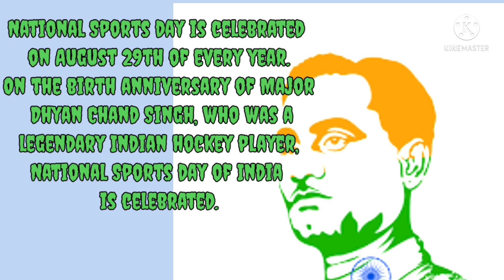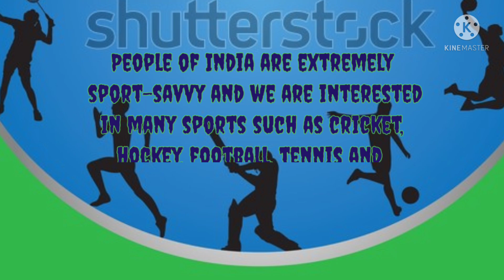National sports day 2021|National sports day speech in English